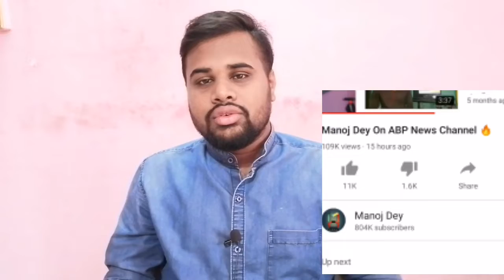Manoj dey on ABP News channel,good news, My inspired youtuber by nj advice🔥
2.Moblie & Dslr Stand
4.Action Camera
5.Point shoot camera
6.DJI osmo pocket camera for vloging cheapest buy
7.Ring light Follow on below link and If you any ask for questions then you can message on below id.

Instagram Manojdey on ABP News channel क्या ये सच है by njadvice🔥